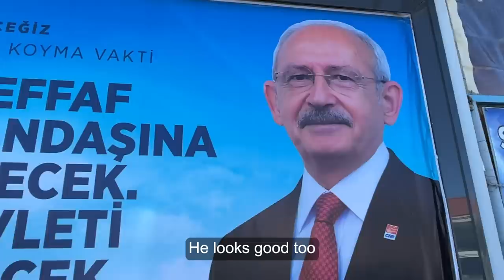🇹🇷 48 hours in Izmir Turkey